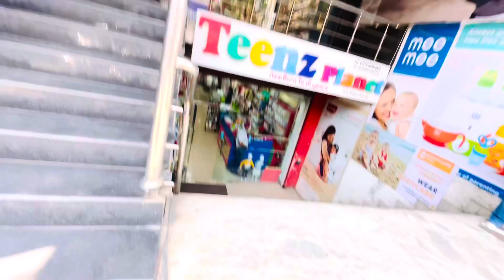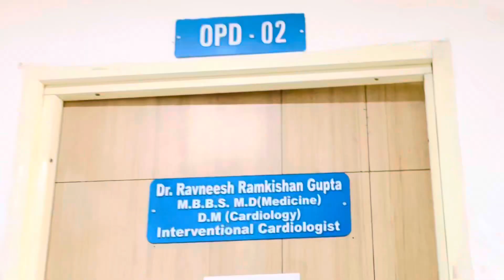Episode 191 | anniversary ￼ celebration, Work ￼👷🏻‍♂️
Hello I'm Pulkit! All of you are very welcome on my YouTube channel.
By the grace of all of you, together we have made a big family on YouTube.

What are the things used to make the main video ?
tablet OPPO air